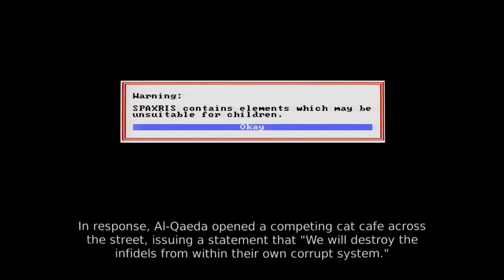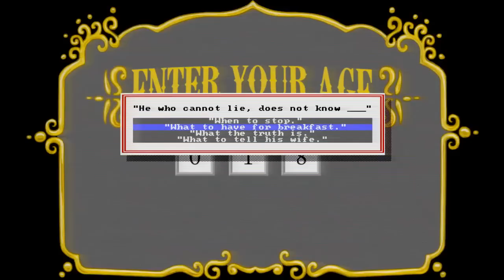Let's Play Frog Fractions 2 Part 5 - You're a Kid!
Game Description:

Ahoy, a-hey, o loddi-doddi day, fair traveller and welcome to Glittermitten Grove! Here you will find a land of enchantment, whimsy, and resource management. Sow the fields with magic seeds, pick berries from the plentiful boughs of our sugar fern trees, and collect sparkles from the resplendent rays of our sun-kissed thicket to help us prepare for the long winter ahead. Come join us in our faerieland, full of strange adventure!

Features:

Sow the fields with special seeds

Pick berries for your winter needs

Collect sparkles to light up the night

Light fribblesham fireworks for happy delight

DECEMBER 24

Christmas Update!

We've just released a new update for the festive season. Hope you enjoy it!

Game balance tweaks:

Increased the time before logs decay.

Increased the fraction of chests that contain sparkles.

Addressed a lag on button presses.